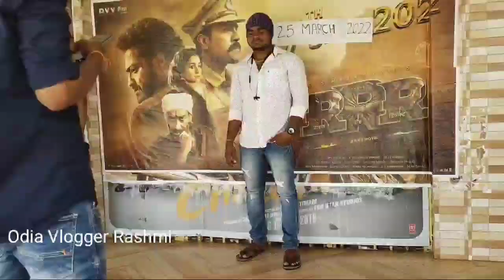RRR ଫିଲ୍ମ ଦେଖିବା ର ମଜା | Odia Vlogger Rashmi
RRR ଫିଲ୍ମ ଦେଖିବା ର ମଜା | RRR Movie 2022 | Odia Vlogger Rashmi |